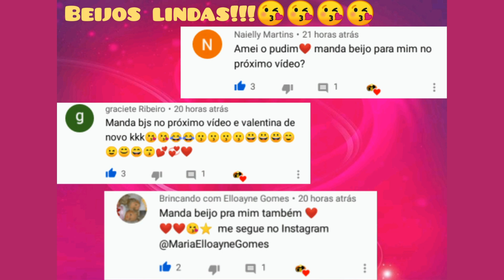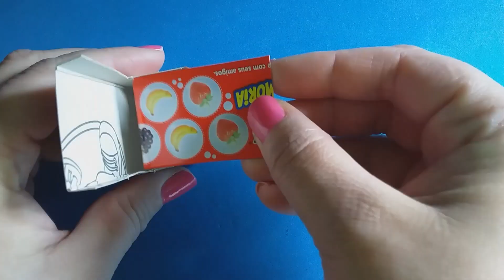COMO FAZER UMA CAFETEIRA PARA BARBIE E OUTRAS BONECAS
No vídeo de hoje estou ensinando como fazer uma cafeteira para Barbie, muito fácil de fazer, com materiais fáceis de encontrar,compartilhem o vídeo,deixem seu like e se inscrevam no canal bjs 😘😘😘😘😘😘😘😘